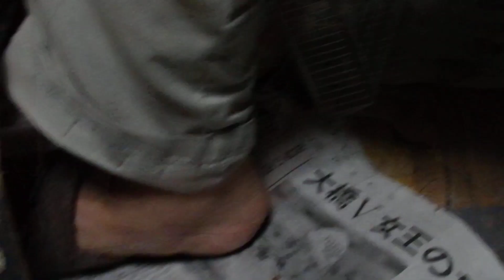オカメインコてんこ盛りです。